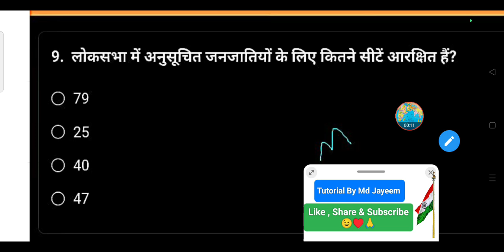लोकसभा में अनुसूचित जनजातियों के लिए कितने सीटें आरक्षित हैं?